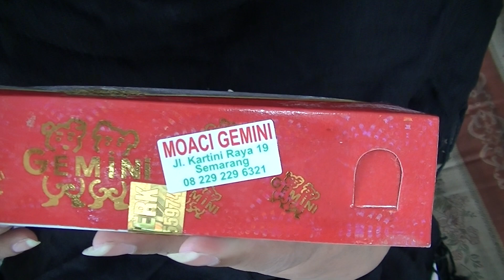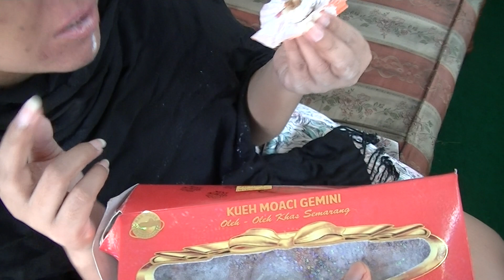Miss Mary Culinary Food Review 158 Gemini Moaci Kueh Moaci Gemini BR TiVi 5480